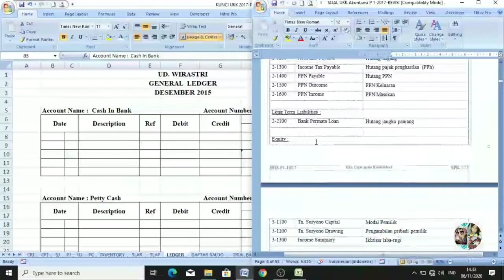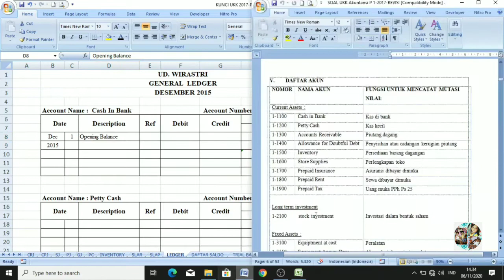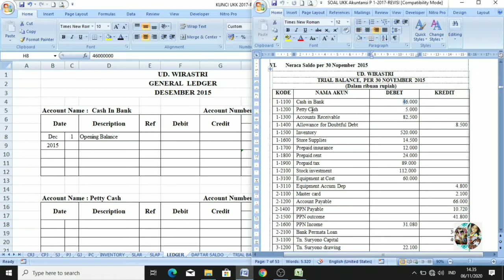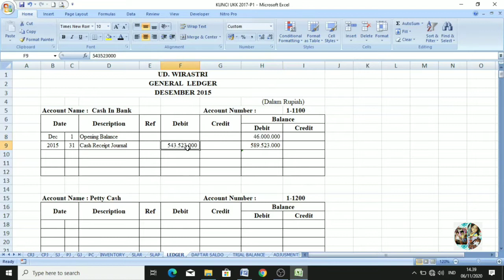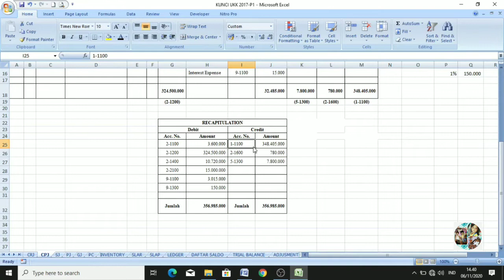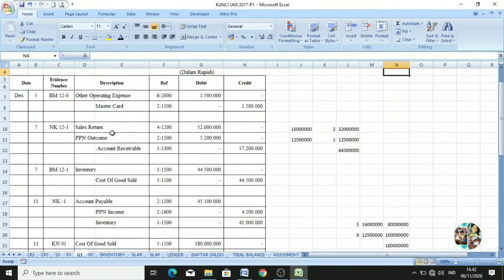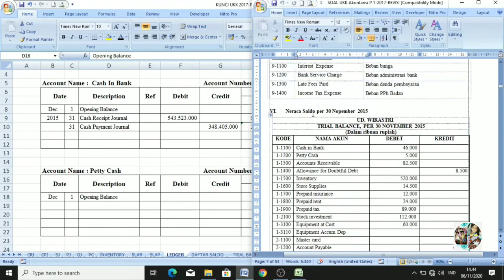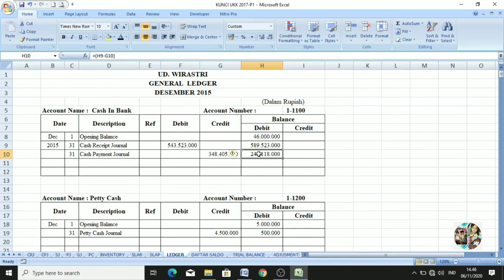Buku Besar (General Ledger) || Tutorial Siklus Akuntansi Part. 7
General Ledger (buku besar) berfungsi untuk mencatat perubahan perubahan yg terjadi pada suatu akun yang di sebabkan karna adanya transaksi keuangan.

Untuk lebih jelasnya simak video di atas.